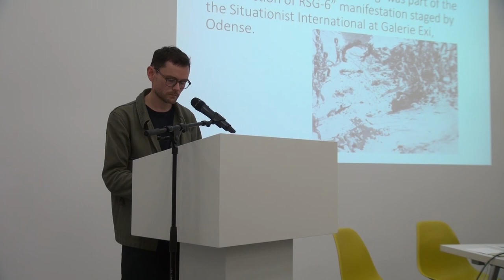The Avant-Garde of Destitution. A lecture by Mikkel Bolt Rasmussen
Within art historical scholarship it is customary to argue that the avant-garde disappeared with World War Two or at the latest in the 1960’s. As Rosalind Krauss writes in her influential essay “The Originality of the Avant-Garde”: “The historical period that the avant-garde shared with modernism is over.” Mikkel Bolt Rasmussen argues in his lecture that the avant-garde did indeed disappear as an artistic/anti-artistic gesture connected to the institution of art but that is continued elsewhere outside the institution of art as a creative capital-negating gesture that unites revolutionary discipline and the ecstatic intoxication of the revolt. This would be an avant-garde that is an avant-garde as not. An avant-garde that turns its back on the future and strives to ‘exit’, refusing to realize the potential, refusing to give form to a community.

The lecture «The Avant-Garde of Destitution» by Mikkel Bolt Rasmussen took place on 14 November 2019 at the symposium «Crisis and Communitas» in Migros Museum für Gegenwartskunst, Zurich.

Mikkel Bolt Rasmussen is an art historian and theorists working on the politics and history of the avant-garde. He is an author of seven books in Danish, five in English – Crisis to Insurrection: Notes on the ongoing collapse (Minor Compositions, 2014), Playmates and Playboys at a Higher Level: J.V. Martin and the Situationist International (Sternberg, 2015), Hegel after Occupy (Sternberg Press, 2018), After the Great Refusal: Essays on Contemporary Art, Its Contradictions and Difficulties (Zero Books, 2018, translated into French by José Chatroussat and published by L'Harmattan, 2019) and Trump's Counter-Revolution (Zero Books, 2018, translated into French by Philippe Blouin and published by Éditions Divergences, 2019, and translated into Italian by Marcello Tarí and published by AgenziaX) - and a long list of articles about the revolutionary tradition and modern art in journals such as Multitudes, New Formations, Oxford Art Journal, Rethinking Marxism, Texte zur Kunst, Third Text and Variations. Editor of seven books in Danish and three in English: Totalitarian Art and Modernity (ed. w. Jacob Wamberg, 2010), Expect Anything Fear Nothing: The Situationist Movement in Scandinavia and Elsewhere (ed. w. Jakob Jakobsen, 2011) and Cosmonauts of the Future: Texts from the Situationist Movement in Scandninavia and Elsewhere (ed. w. Jakob Jakobsen). Ocassional cultural producer, including the exhibition This World We Must Leave in Aarhus Kunstbygning in 2010 with Jakob Jakobsen, new edition Kunsthall Oslo, 2016, and the play Revolution, with Christian Lollike at Nationaltheatret in Oslo, 2017, S/H in Copenhagen 2018.